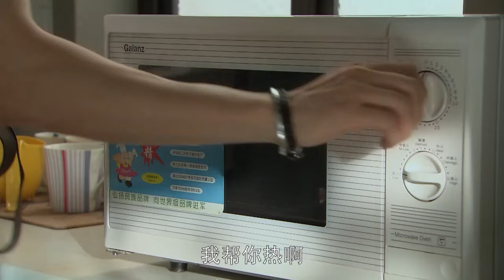CÔ GÁI BIÊN TẬP VIÊN THỜI TRANG - TẬP 2 │ Phim Thuyết Minh Đô Thị Siêu Hấp Dẫn 2024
Tên phim: Cô Gái Biên Tập Viên Thời Trang
Diễn viên:  Ân Đào, Triệu Tử Kỳ, Tổ Phong, Trương Dao, Vương Nhất Nam, Trương Tử Huyên, Lý Viện
Nội dung: Bộ phim kể về Trình Hân, một cô gái trẻ vừa tốt nghiệp đại học, không có kinh nghiệm làm việc, đến Bắc Kinh tìm việc nhưng liên tục gặp khó khăn. Trong khi đó, An, một nữ doanh nhân hơn 30 tuổi, thành lập tạp chí thời trang Tiêm Quả